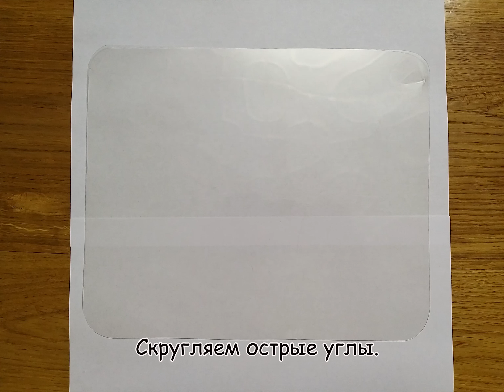Как сделать защитные очки-экран на лицо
Делаем защитные очки-экран на лицо против коронавируса и других распираторных инфекций.